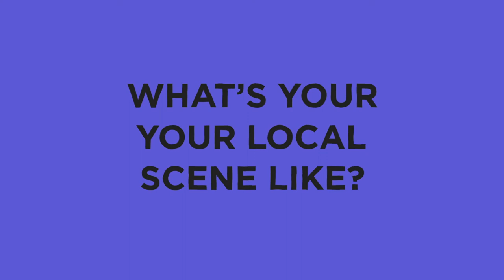Orchards - QUICK ONES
BIMM Brighton Alumni and math-pop supremo's Orchards get the QUICK ONES treatment and talk bees, bands and Brighton in this latest episode.